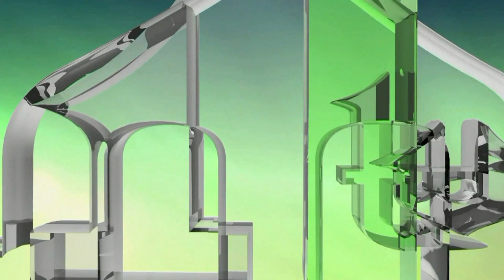MIRNA BOSNA, MIRAN BALKAN, MIRNA EVROPA! - MUJO AGANOVIĆ